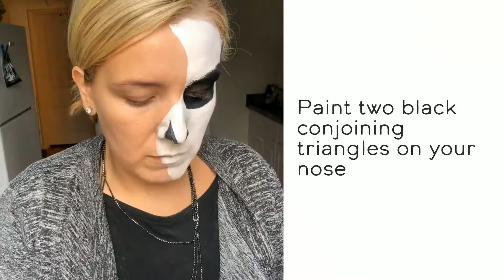DIY Skull Makeup Tutorial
Learn how to paint a spooky half skull in this DIY Halloween makeup tutorial. I used mostly Mehron face paint to complete this look.

Once your Halloween makeup is done, just throw on a black outfit and you’re good to go!

Happy Halloween 💀